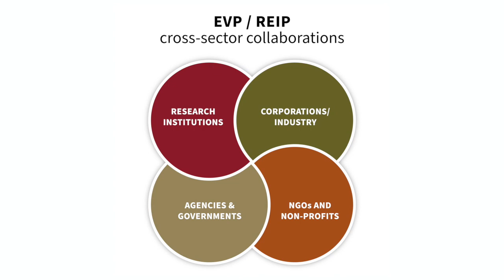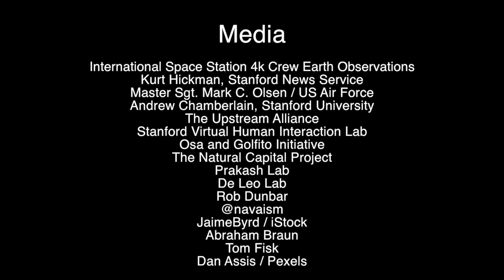Catalyzing Solutions: Stanford grants empower experts to tackle environmental challenges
At the Stanford Woods Institute for the Environment, our mission is to produce breakthrough environmental knowledge and solutions that sustain people and planet today and for generations to come.

Learn more about our Environmental Venture Project and Realizing Environmental Innovation Program grants